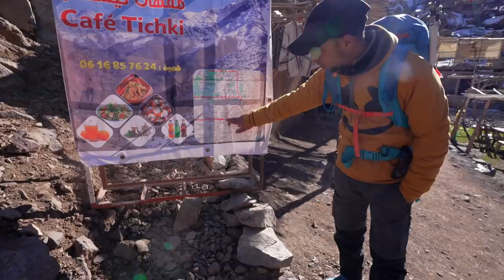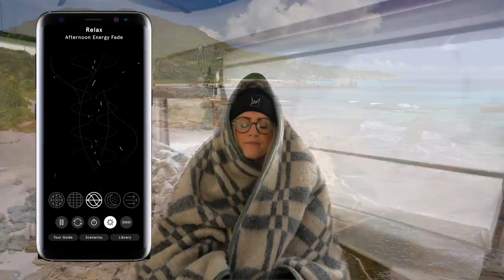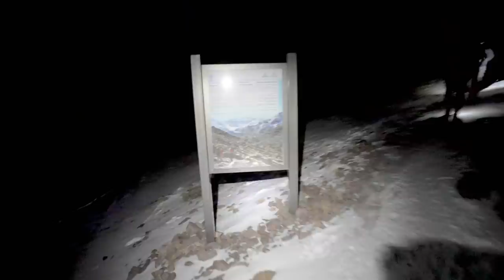Morocco's BIGGEST challenge (hardest day of my life)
The first 100 people to download Endel will get a free week of audio experiences!

This week we take our bus Custard to van life in Imlil where our Craig tackles one of his biggest challenges and fears - climbing mount Toubkal - the highest mountain in north Africa to be precise.. I sat it out. WAY too big for me.

Mission: DRIVE TO MOROCCO in our bus in COMPLETE! 🇲🇦 🥳
Woohoo where we've decided we don't want another cold winter in the UK. Our mates @eamonandbec mentioned they'd be heading back to Morocco to pick up their van trinity and we couldn't think of a lovelier place to spend Christmas 🎄

🚍 Our bus:
2001 Mercedes Vario 814
4.2 Litre Diesel
Was 24 seats (now 2)
Air Suspension

We love to give ourselves travel challenges. Throw us into some mad country with an even madder vehicle and you’ll find us having the best time possible. Our mantra is Rule Your Own World - we only get one life and it’s YOURS to chose how to live it - make it count.